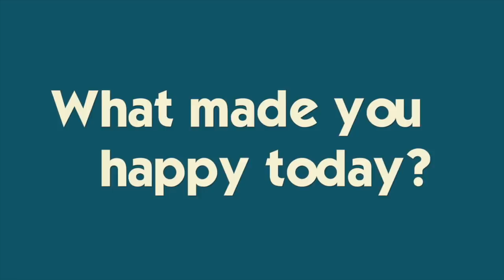She Did WHAT In The HIGH SCHOOL Parking Lot??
Katie embarrassed herself in the high school parking lot, Mom reveals her new DIY kitchen cabinets, and Ryan checks in from Canada!! Join Our FAMMELLY Adventure!